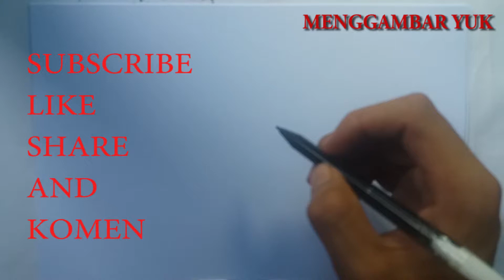menggambar kucing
Video ini menggajarkan cara menggambar
semoga video ini dapat membantu anda dalam membuat atau menggambar
Kamu pasti BISA Tetap SEMANGAT
Dengan begitu anda mendukung saya dalam berkarya
SHARE agar teman teman dapat melihat dan anda turut berbagi cara menggambar
LIKE bila suka dengan video saya